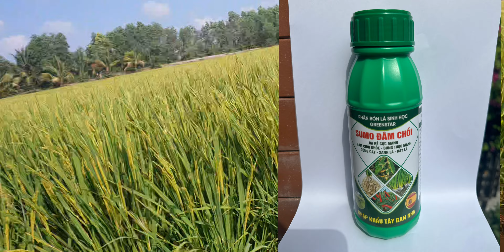Cách làm lấy chồi hữu hiệu sớm và bộ rể cực mạnh Đông Xuân 2023 2024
Cố gắng xem hết video và cho e xin 1like và đừng quên để bình luận chỗ nào không hiểu ae nhá